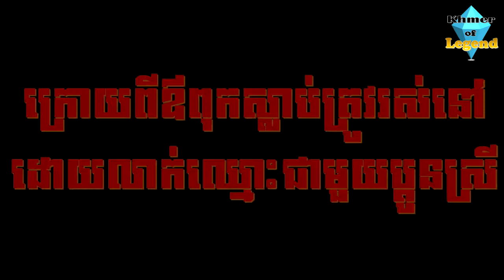សង្រ្គាមព្រួញរវាងកូរ៉េនិងរាជវង្សឆេង | War of the Arrow trailer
វាគឺជាការបង្ហាញឈុតខ្លីៗនឹងមានរឿងពេញឆាប់នេះ៕